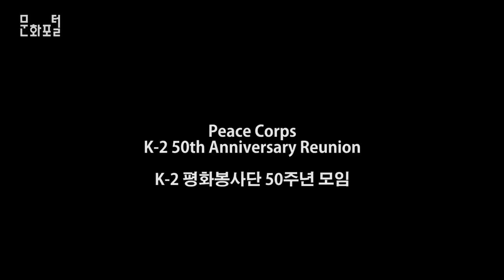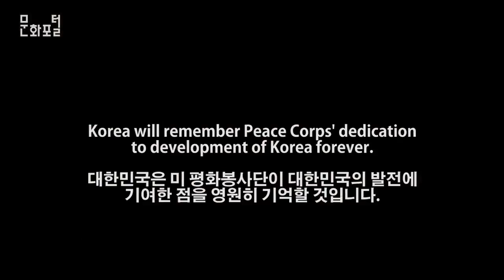[LA/해외문화PD] K-2 Peace Corps 평화봉사단 50주년 모임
두번째로 한국을 방문했던 K-2그룹의 미평화봉사단원들이 LA에 모였습니다. 이들 행사의 일환으로 LA한국문화원에서 사진 슬라이드를 함께 보고, 한국 강연과 '국제시장' 영화를 관람했습니다.

50년 전 갓 대학을 졸업한 젊은이들이 한국을 찾았습니다.

50 years ago, college graduates visited Korea.

*인터뷰: Ronald Rezac
-충청남도 서촌면에서 영어를 가르쳤습니다.

평화봉사단(Peace Corps)
-Peace Corps.

1966년 처음으로 봉사단원이 한국을 찾기 시작해 1981년까지 2,000여 명의 단원이 다녀갔습니다.
There have been approximately 2,000 Peace Corps volunteers who have visited Korea from 1966 to 1981.

50년이 흘러 LA한국문화원에 모인 단원들은 Nashville에서 3개월 간의 훈련 과정을 거친 뒤 한국에 두번째로 파견되어 영어교사로 활동한 K-2그룹의 일원입니다.
-After 50 years, they gathered again at the Korean Cultural Center Los Angeles. The people at today's meeting are some of the K-2 group who taught  English as a teacher in Korea after they trained in Nashville, TN for 3 months.

그들은 함께 사진 슬라이드를 보고, USC의 한국학 연구소장을 초청해 강연을 듣고, 국제시장을 보며 눈물을 훔치며 그 때의 추억을 되새겼습니다.
-Together they saw photo slides,  listened to a lecture from the USC Koreanology Director of Research, and watched a film named, "Ode to My Father".

*인터뷰: Leslie Desmond
-한국전쟁으로 통행금지가 남아 있었습니다.
-사람들이 매우 친절했고, 많이 웃고, 농담을 많이 했습니다.
*인터뷰:David Eisenstein
-기차역이 있었고, 작은 가게들이 있고, 거리의 집들을 지나고 나면 교외의 논밭이 나왔습니다.
*인터뷰: Ronald Rezac
-지금 한국 도시들은 마치 다른 나라 같습니다.

받는 나라에서 주는 나라로 성장한 대한민국.
한국정부는 해마다  평화봉사단을 한국에 초청하였으며 올해 9월에도 다시 한번 초청하여 발전된 한국을 소개하려 합니다.
-Korea developed as a giving country from a receiving country.  The Korean government has invited Peace Corps annually, and they will invite the Peace Corps this year again to introduce developments in Korea.

대한민국은 미평화봉사단이 대한민국의 발전에 기여한 점을 영원히 기억할 것입니다.
Korea will remember Peace Corps' dedication to development of Korea forever.